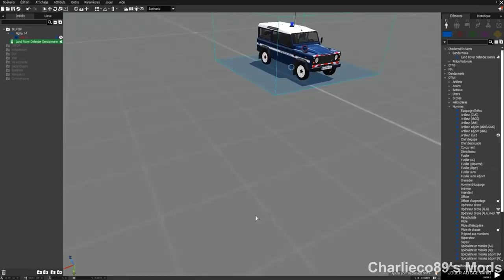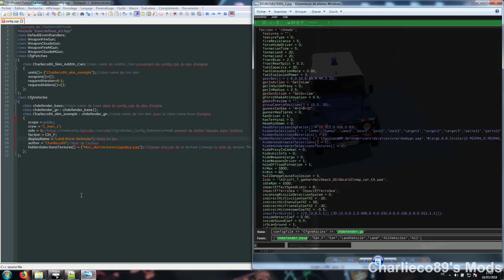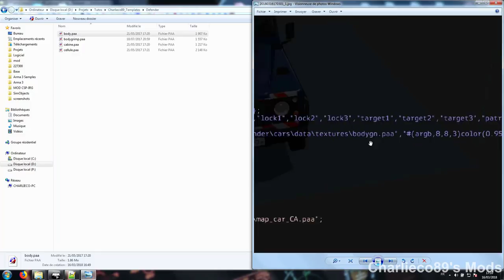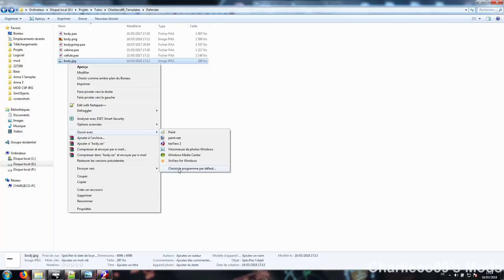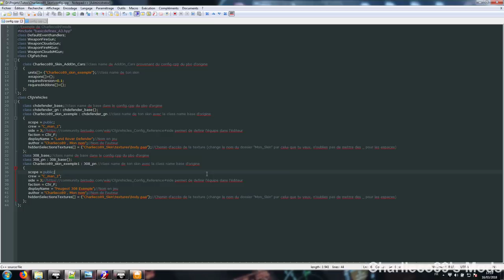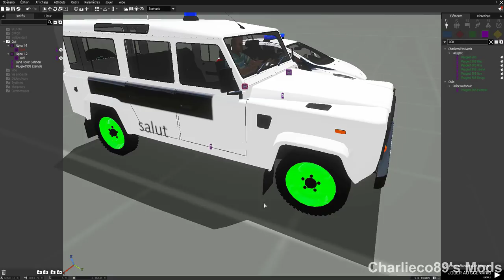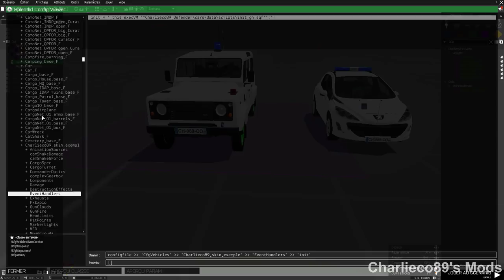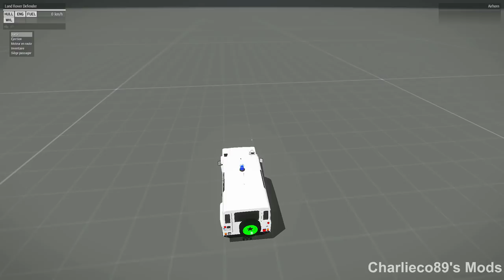[FR/EN-Subtitles] Tutoriel Skin et config.cpp ArmA 3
Voici un tutoriel pour savoir configurer son config.cpp, pour faire son propre pbo avec ses skins.
Lien de l'exemple :
Liste pour l'option de Addon Builder : *.p3d;*.paa;*.cfg;*.hpp;*.cpp;*.sqf;*.rvmat,*.xml;*.wss;*.ogg;*.wav;*.vdat;*.wrp;*.txt;*.rtm